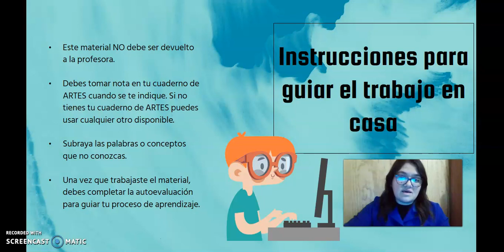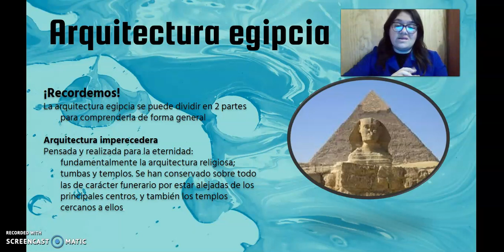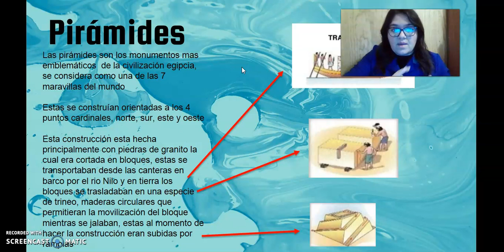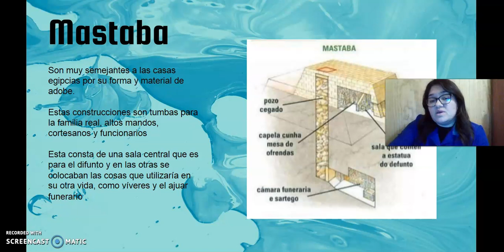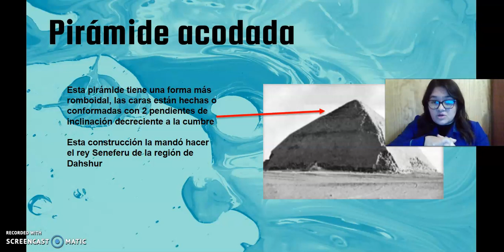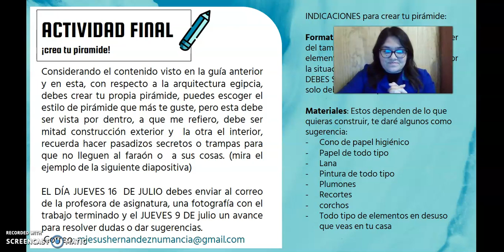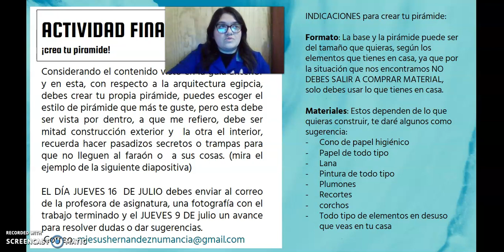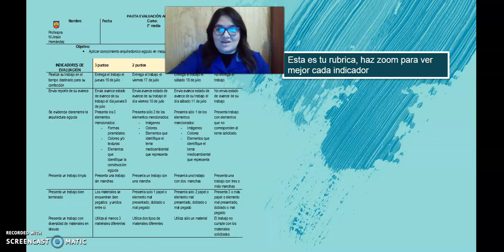video clase N°5 artes visuales I° medio 02-07-2020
artes visuales
arquitectura egipcia
Profesora: María Jesús Hernández